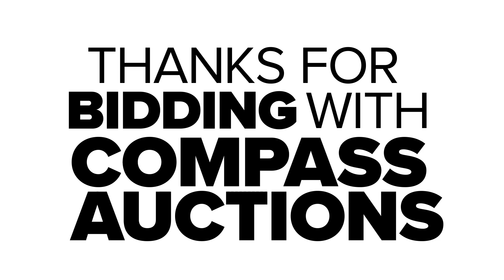2013 Ford Taurus 2WD